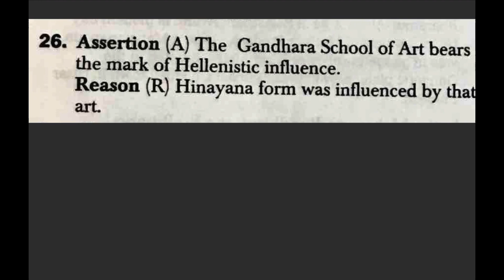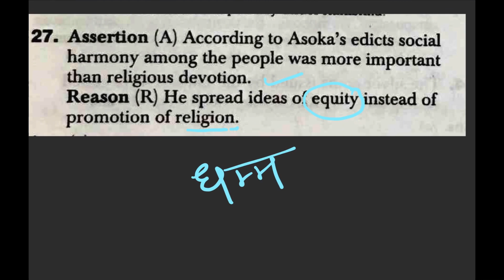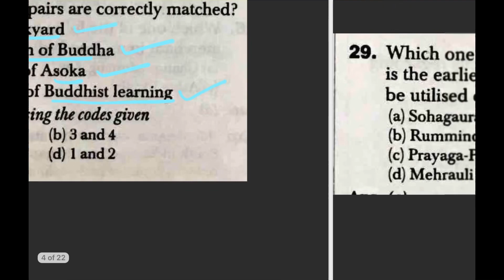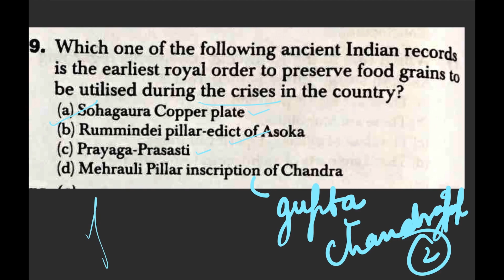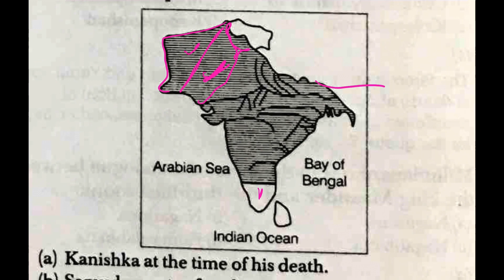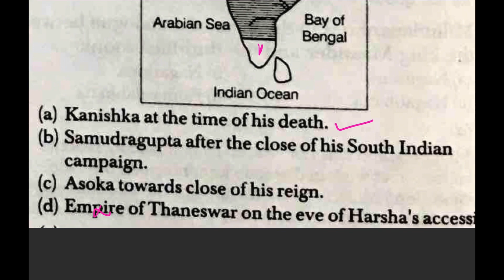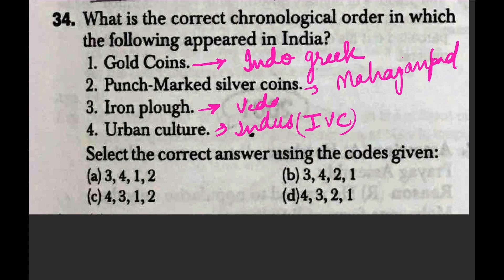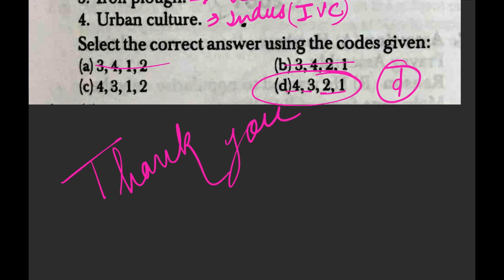Upsc cse 1998 ancient history pyq ( solved)upsc pyq # ancient history gs 📝✍🏻⏰🙏👩🏻‍🏫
Dive into the past with me as we exclusively focus on solving the challenging  history questions  onwards from the 1995 UPSC examination. In this video, I'll guide you through each question one by one, providing clear explanations and insightful answers. Whether you're a student preparing for exams or simply eager to test your knowledge of medieval history, this video is tailored for you. Join me in unraveling the historical complexities of 1995 and mastering the intricacies of these specific questions. Let's decode the past together!  @Eraya91
Apologies for any mistakes in explaining the questions in the video . If there is any mistake then I'll address and improve them  in the pinned comment or the  upcoming videos.